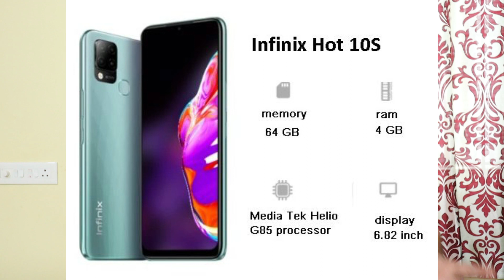Top 5 Best Mobiles Under 10000 In Telugu || August 2021 || Best Mobile Under 10k In Telugu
Time Stamps
0:00 Best Hardware Below 10k
0:15 First Mobile
0:30 About Soc
1:53 Second Mobile
2:39 Third Mobile
3:32 Best Branded Mobile
4:30 Fifth Mobile
5:13 Best FHD+ Mobile
6:05 90hz Display Mobile

by Tech Represent Telugu

Latest Offers On Amazon
Latest Offers On Laptops
Amazon Store

Best Deals
Mi 11X
Samsung galaxy S20 Fe
Oneplus Nord 2 5g
Iqoo z3
Samsung M21 2021
Iqoo 7
Redmi Note 10 Pro Max (New Colour)
Oneplus Nord Ce 5g
Redmi 9A
Oneplus 9R
I Phone deals
Redmi Note 10 Pro (New Colour)
Samsung Galaxy Note 20
I Phone XR
Redmi Note 10
Samsung M32 4g
Realme Narzo 30
I phone XR
Iqoo 7 Legend

  My Gear
  Camera
Canon Eos 200D Mark 2
Boya By M1 Mic
My Mobile
My Ipad
My Tripod
My Headset
My Earphones
My Laptop Asus Vivobook
Digitek Ring Light

  Thanks For You Lovely Support Guys